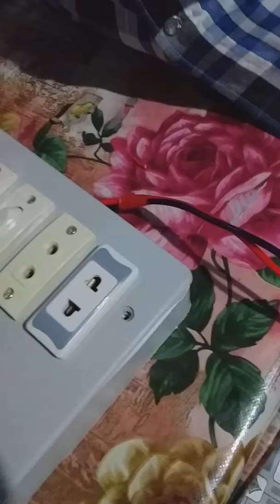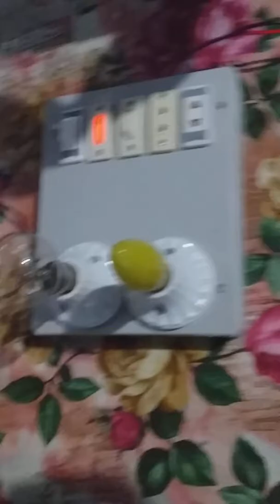সিরিজ বোর্ড এবং উপকারিতা কি ২য় খন্ড....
আলোময় টিভির পক্ষ থেকে আপনাকে অভিনন্দন,,, wait for the next video,,,